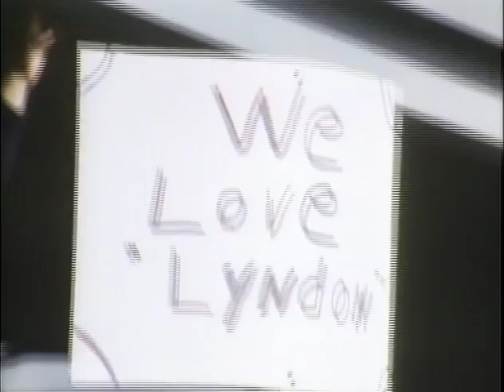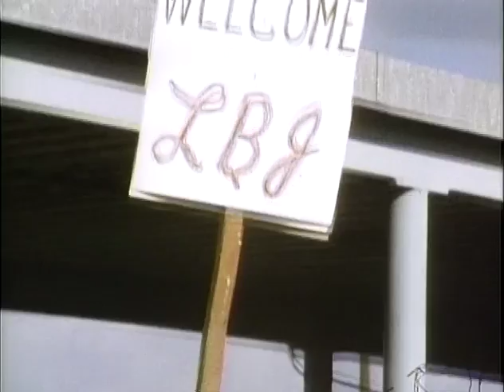MP901 outs36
36 of 47 outs reels from MP 901, "President Lyndon B. Johnson in October 1968," by the White House Naval Photographic Unit. The "Navy Films" consist of monthly reports on the activities of President and Mrs. Johnson from 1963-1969.

Shot list:
Fishtrap Dam, Pikeville, KY: Cuts of crowds, bands, newsmen as LBJ arrives for the dedication of the dam
Huntington or Morgantown, WV [?]: LBJ airport speech
LBJ greets the crowds, boards a helicopter